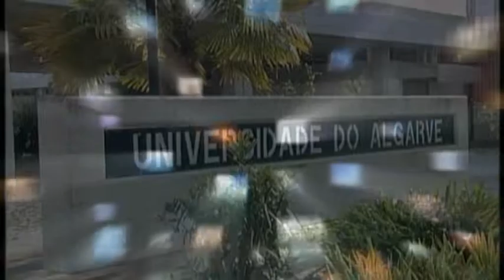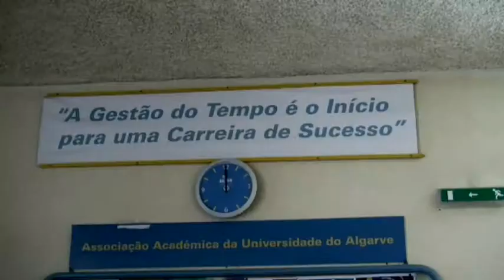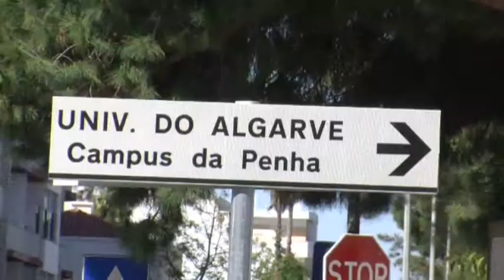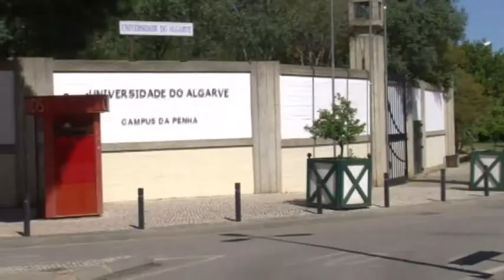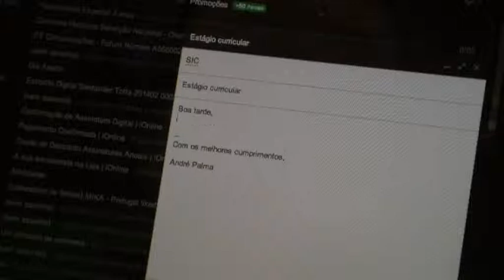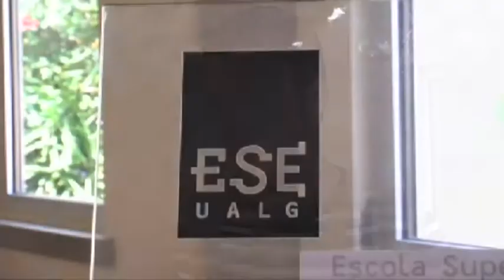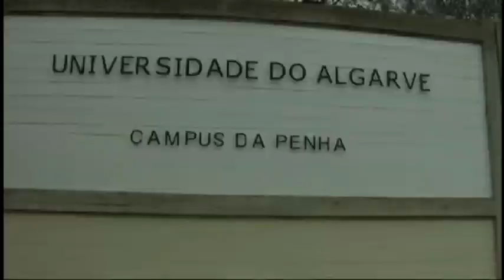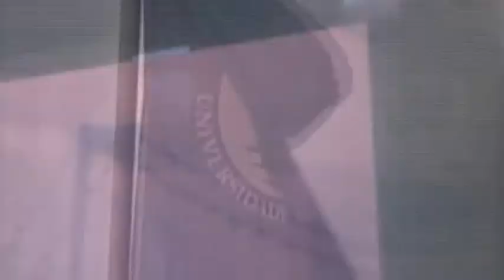Jornal Televisivo 2014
Disciplina do 2 ºAno  Jornalismo Televisivo do Curso de Ciencias da Comunicação
Escola Superior de Comunicação - Universidade do Algarve